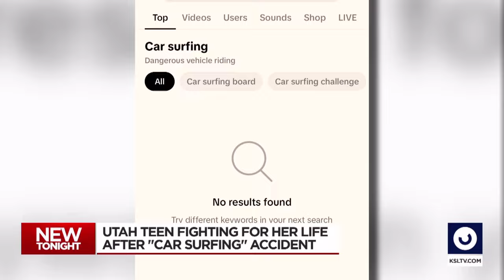Magna teen fighting for her life after ‘car surfing’ accident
A community is rallying behind a Magna teen after she was put in a medically-induced coma by what they said was an “extremely scary accident” while she was “car surfing.”